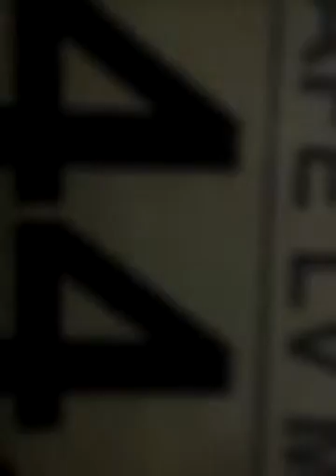Vlog en el super omg 0_0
Thiago